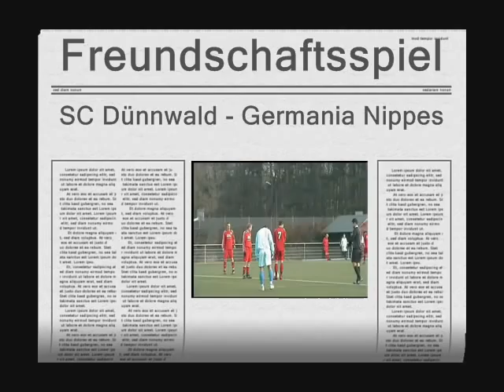kreisligaTV.de SC Dünnwald - SC Germania Nippes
Kleiner Tipp: Klicke rechts unter dem Video auf "In hoher Qualität ansehen". Dadurch erhälst du das Video in DVD Qualität. Schaue dir die Highlights aus dem Freundschaftsspiel vom 15.Februar.2009 an. Mehr Informationen zum SC Germania Nippes findest du auf germania-nippes.de